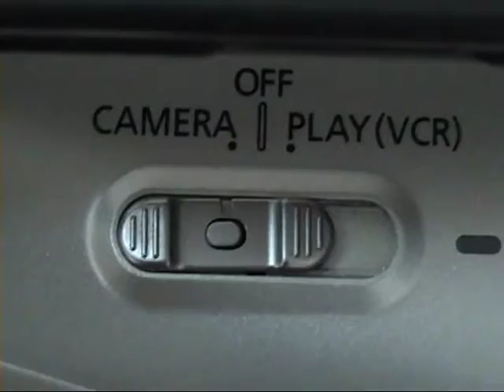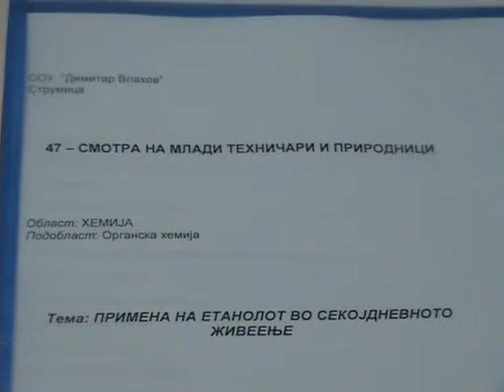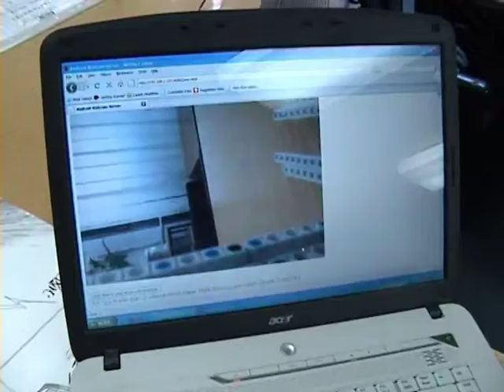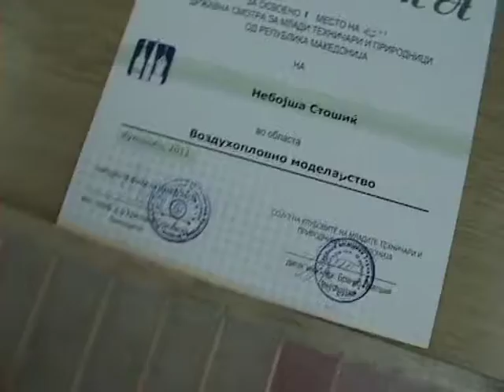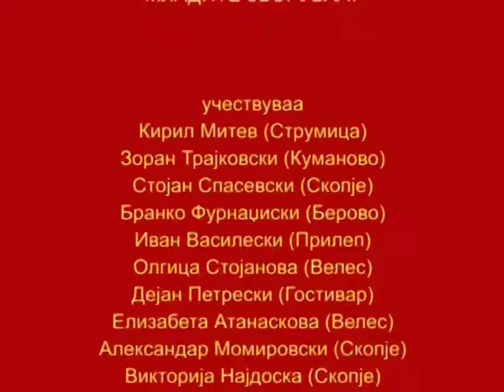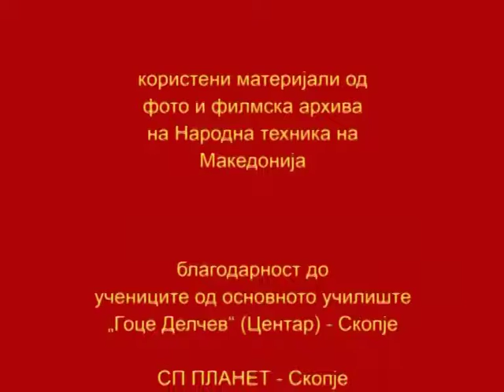65 години Народна Техника на Македонија - Младите зборуваат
65 години Народна Техника на Македонија - Младите зборуваат. Автор: Петре Чаповски